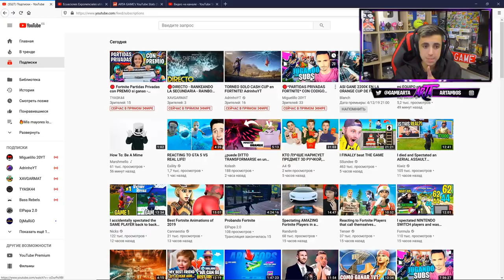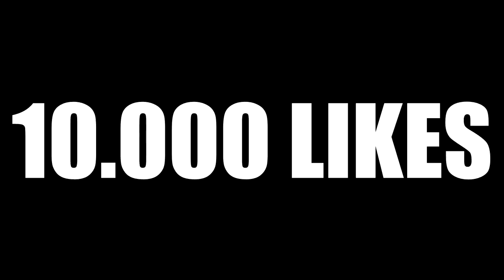Enfadé mucho a mi amigo matandole en Fortnite en su DIRECTO...*Rompe cosas*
🔥Resumen del video:

                                              📌📍METAS📍📌